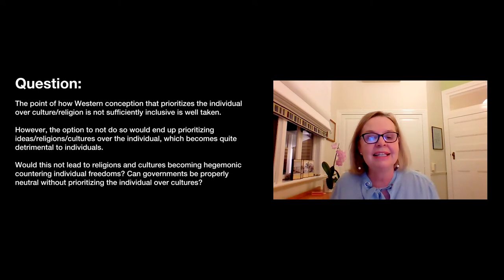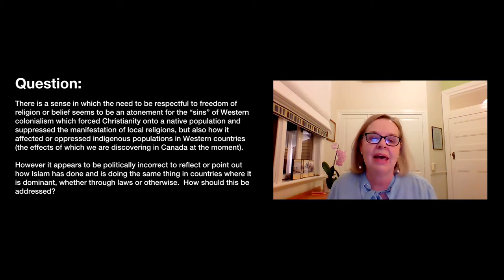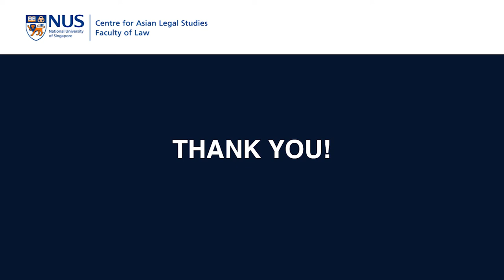30 July 2021 [VR# 14] Freedom of Religion or Belief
Part I (00:05​) Welcome Remarks by Assoc Prof Jaclyn Neo (National University of Singapore)
Part II (01:37​) Prof Ann Black (University of Queensland) – Moderator
Part III (15:30​) Prof Melissa Crouch (University of New South Wales)
Part IV (25:20) Dr Nadirsyah Hosen (Monash University)
Part V (39:34) Prof Silvio Ferrari (University of Milan)
Part VI (49:46) Prof Mark Hill QC (Barrister, FTB Chambers)
Part VII (59:14) Assoc Prof Arif Jamal (National University of Singapore)
Part VIII (01:05:37) Assoc Prof Rossella Bottoni (University of Trento)
Part IX (01:10:51) Q&A
Organiser: Centre for Asian Legal Studies (NUS Law)